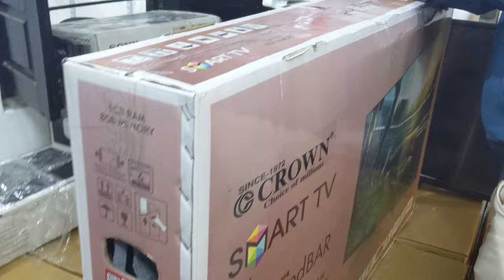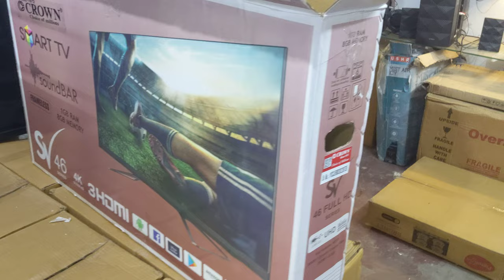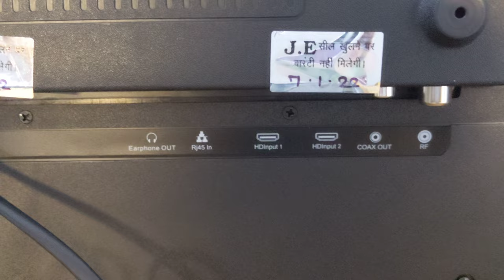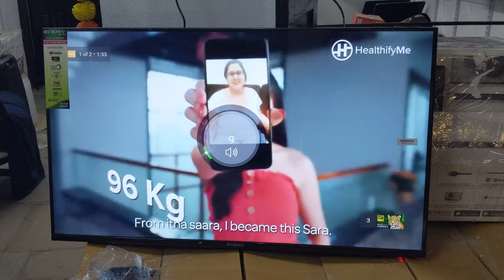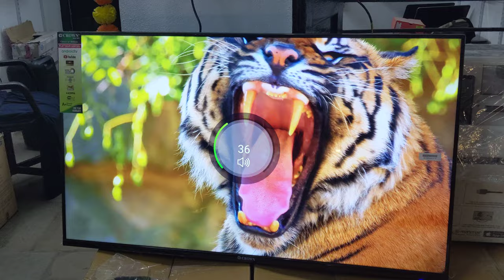Crown Led Tv 43 Inch Smart Tv With voice Remote @Very Cheap Rate l 1 Year Warranty l Indore Shopping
Crown Led Tv 43 Inch Full Smart Tv With voice Remote at Very Cheap Rate with One Year Warranty l Indore Shopping

crown led tv 43 inch full smart tv at very cheap rate with

I'm on Instagram as @imindoreshopping.